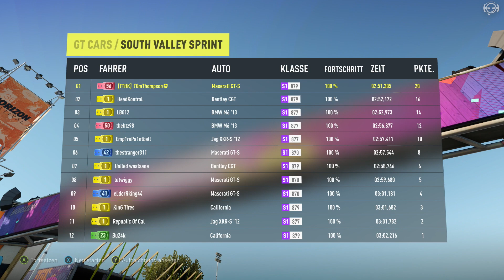Bella Gran Turismo - Forza Horizon 2 (#23)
Sportwagen müssen nicht immer mit Spoiler vollgepackt sein. Ein starker V8, gepaart mit italienischer Eleganz ergibt den Maserati GranTurismo S. Ob wir mit der italienischen Schönheit Land sehen oder uns den Ferrari´s und Jag´s geschlagen geben müssen sehen wir jetzt.

Mein Amazon Shop (Konsolen, Spiele & Zubehör):

Teamspeak:
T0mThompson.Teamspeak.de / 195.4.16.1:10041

Kontaktinformationen und alle Infos zu meiner Hard - und Software findest Du auf meiner Kanalseite unter "Über uns".